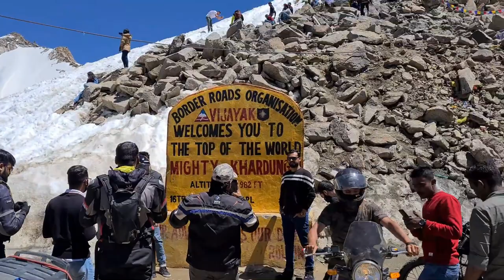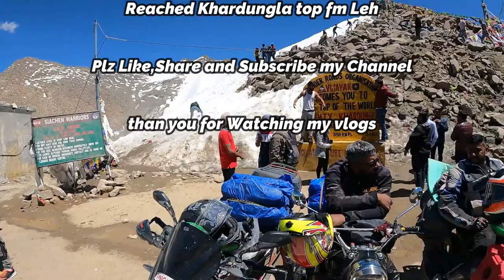Epi#13 They stop me for bike verification | Leh to Khardungla top | Delhi to Ladhak bike trip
New Rout of Zanskar, Padum to Leh via Linghed pass

                                                      ➤SOCIAL MEDIA ➤

                                                ➤   TAGS  ➤
zanskar rout
they stop me for bike verification
ladhaki people stop me for verification
delhi to ladhak bike ride
trip to ladhak
leh to khardungla pass